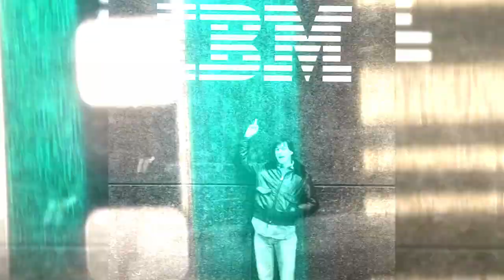Fotos que pasaron a la historia | Sin Miedo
AVISO:
Algunas fotos pueden resultar fuertes para algunas personas- Si eres una persona sensible por favor no veas el vídeo
Te presentamos algunas de muchas fotos que han pasado a la historia.